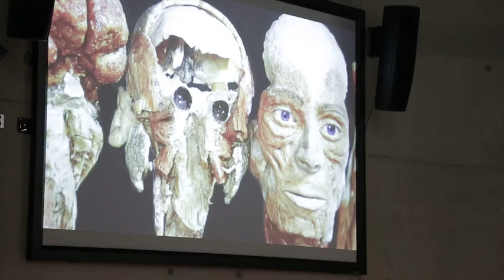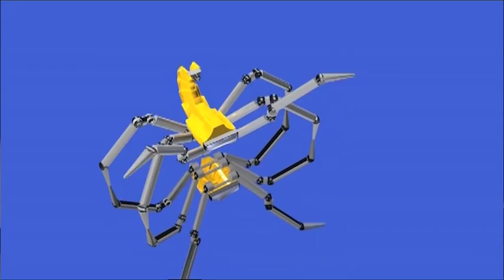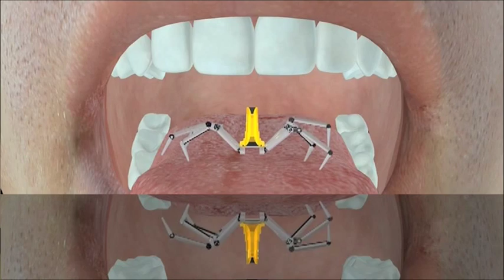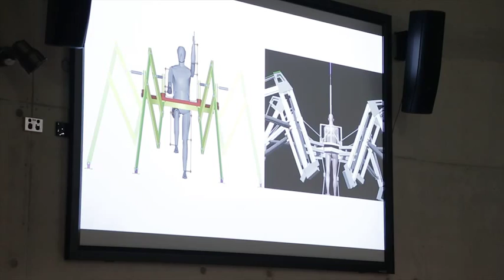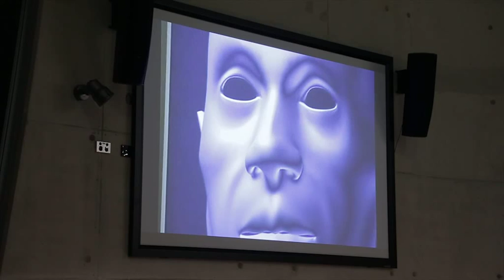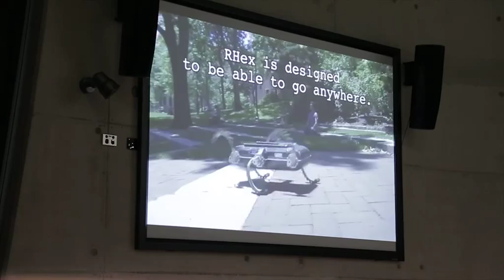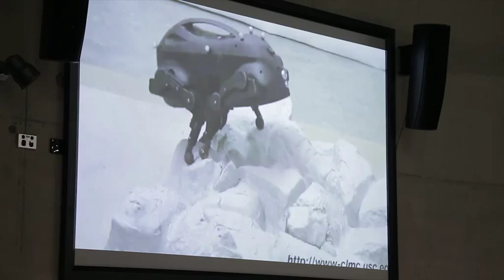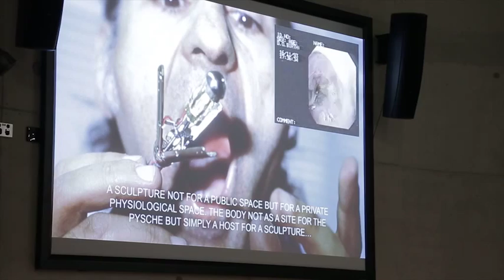Stelarc at 2970° The Boiling Point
Stelarc is an internationally renowned performance and installation artist, Distinguished Research Fellow and Director of the Alternate Anatomies Lab, School of Design and Art ( SODA) at Curtin University, Perth, Australia.

Stelarc gives the opening address -  Alternate Anatomies: Zombies, Cyborgs and Chimeras at the event 2970° The Boiling Point, 26 – 28 June 2015. Gold Coast, Australia.